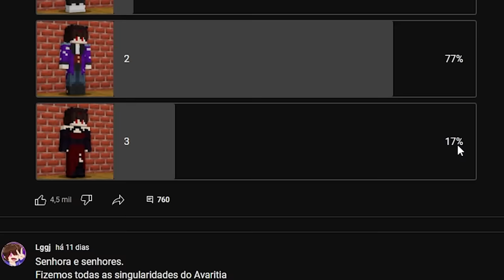A ARMA DE TELEPORTE INFINITO - Minecraft Pandora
💜 Canal de Roblox:    @LajotaJogando

🖥️ Host: Enxada Host (Cupom Irmandade)